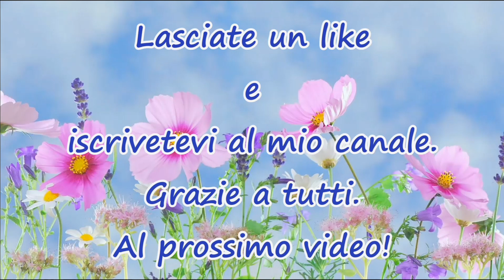Diy: ombrellino di carta - Stefi64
Questi ombrellini sono adatti per decorare la tavola, aperitivi, ecc, ecc...
I due quadrati potete farli della misura che desiderate, io ho fatto 10 x 10 cm.

❀　　𝐿𝒾𝓃𝓀 𝒰𝓉𝒾𝓁𝒾　　❀